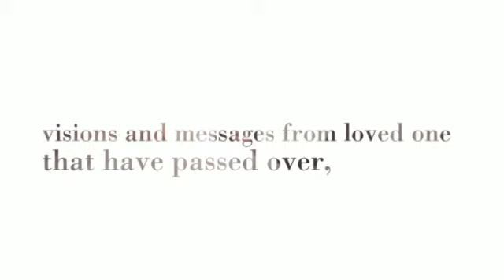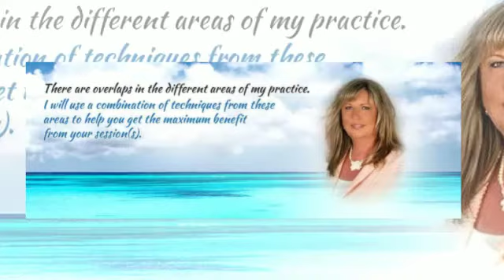Aura Interpretation Readings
The human aura is a fascinating thing, and can provide lots of information about a person, including about their states of health and mind. Learning to read the aura involves gaining an understanding of what the different aura colors mean. for more information on aura interpretation readings. Aura interpretation readings are helpful in revealing the person's true personality and nature.